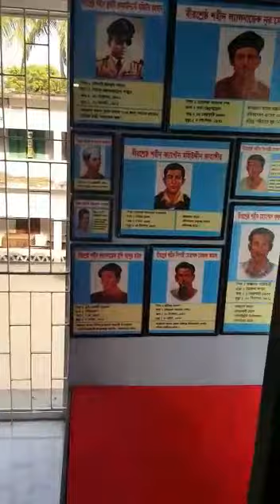New Library of Katirhat High School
Video from Ziaul Quddus